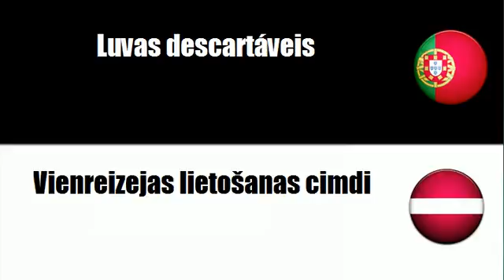Português+Letón = Acessórios de vestuário